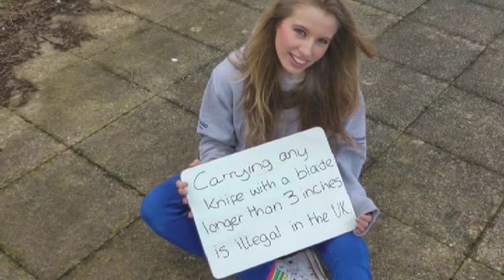KWN COMPILATION DISC 2012